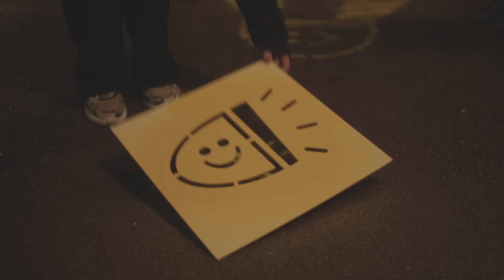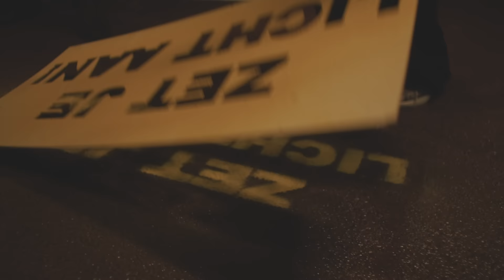Marlijn zet Lichtenvoorde in het licht | Zet je licht aan!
Marlijn Weerdenburg zet Lichtenvoorde in het licht voor de fietsverlichtingsactie Zet je licht aan!. Samen met een tag team spuit zij op verschillende plekken in deze plaats de tag Zet je licht aan! in de hoop dat er bij mensen een lichtje gaat branden en ze hun fietsverlichting aanzetten.